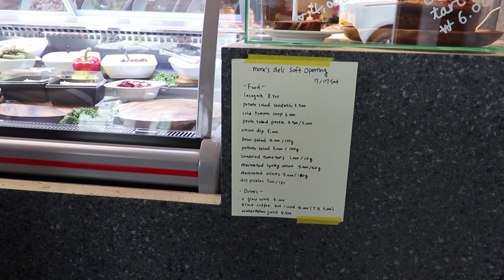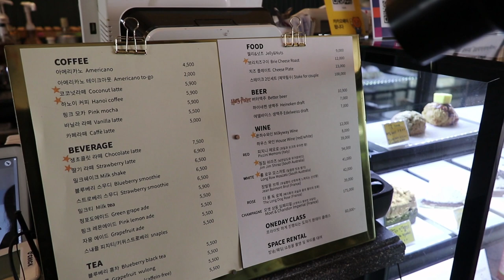[ VLOG ] noms | cafe | cheese board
It was my day off, so I spent the whole day with Vian! Hope you enjoyed the video ❤️